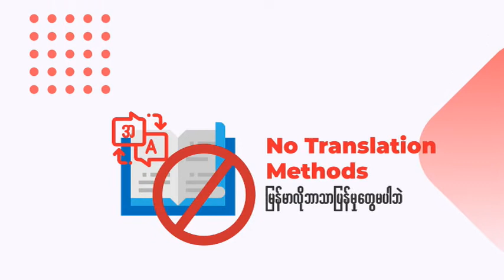Success Story - 2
💠အခု ဒီ Video ထဲ မှာ ထပ်ပြီး မိတ်ဆက်ပေးချင်တာကတော့ ရှမ်းပြည်နယ်မှာ နေထိုင်ပြီး ကိုယ်တိုင် ကလဲ စာသင်တဲ့ ဆရာမ တစ်ယောက် ဖြစ်ပြီး Private School လဲ တည်ထောင်ထားပြီး Entrepreneur တစ်ယောက် လဲ ဖြစ်တဲ့ ဆရာမ တစ်ယောက်နဲ့ မိတ်ဆက်ပေးချင်ပါတယ်

💠တီချယ်မေသူဟာ ဆရာမ တစ်ယောက် အနေနဲ့ ကလည်း ခေတ်အခြေအနေအရ  English ဘာသာ စကား ကောင်းကောင်း ပြောတတ်ဖို့ လို အပ် တဲ့ အတွက် ကျွန်တော့်ဆီမှာ အမဇင်နဲ့အတူ Beginner Classမှာ( ၄ )ယောက် တစ်ဖွဲ့အနေနဲ့ စတင်လေ့လာ ခဲ့ပါတယ်။

💠တက်ရောက်ခဲ့တဲ့  အချိန်မှာ ပထမဆုံး အနေနဲ့ တီချယ် မေသူဟာ သူမ၏ သားလေး အတွက် Empowering Baby တွင် Listening & Speaking ကို  အရမ်း တိုးတက်စေရန် အတွက် Empowering Baby(Listening & Speaking For Kids) ကျောင်း တွင် အပ်နှံခဲ့ရာတွင် သူမ၏ သားလေး အတွက် Level Test စစ်ပြီး သူမပါ EMEကျောင်းတွင် တက်ရောက်ခဲ့ ပါသည်။

💠မှတ်မှတ်ရရ Level Test စစ်ပေးသည့် အချိန်တွင် တီချယ်မေသူ အနေဖြင့် ကြောက်ရွံ့ခြင်း ၊ ဘာသာ ပြန်ခြင်း ၊ ယုံကြည်မှုမရှိခြင်းများ တွေ့ခဲ့ရ ပါသည်။ ယခုအချိန်တွင် တီချယ်မေသူအနေဖြင့် ကျွန်တော့် အတန်း တွင်  ( ၅ )လ ကြာ တက်ရောက်ပြီး တီချယ်မေသူ ၏ အခြေအနေ သည် အရင်လို မဟုတ်တော့ပဲ ယုံကြည်မှု ရှိလာခြင်း ၊ စကားပြောရာတွင် လျင်မြန်သွက်လက်မှု ရှိခြင်း ၊ ကြောက်ရွံ့မှု မရှိခြင်း ၊မေးခွန်းများ အား အပြန်အလှန် မေးနိူင်လာသည့် အပြင် အခြား English နှင့် ပက်သက်သည့် Seminar များ ၊ Online Webinar, Online Meeting  များတွင်လည်း English ဘာသာစကားကို  ယုံကြည်မှု ရှိရှိဖြင့် ကောင်းကောင်း အသုံးပြု နေပြီ ဖြစ်ပါသည်။

✨ ထိုသင်တန်းများ ၊  Meeting များ တွင်လည်း တီချယ်မေသူ ၏ English ဘာသာစကား စွမ်းရည် မှာ ပြောစရာမလို ရလောက် အောင် ပြောပြ နိုင်ခဲ့ ပြီ ဖြစ်ပါသည်။ ✨

ကိုယ်ပိုင် စီးပွားရေး လုပ်မယ့် သူပဲ ဖြစ်ဖြစ် ၊ ဆရာ ပြန်လုပ်မယ့် သူပဲ ​ြဖစ်ဖြစ် နောင်လာမယ့် ခေတ် တွေ မှာ English ဘာသာစကား မပြောတတ်ရင် အခက်အခဲ များစွာ ကြုံ တွေ့ရင်ဆိုင်ရမှာ ဖြစ်တဲ့ အတွက်ကြောင့် တီချယ်မေ ကဲ့သို့ အိပ်မက်များကိုအကောင်အထည်ဖေါ်နိုင်ပါစေ

Speak English in 6 Months
Sayar Shwe Gabar Aung

သင်တန်းစုံစမ်းလိုပါက☎ 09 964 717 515, 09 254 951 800 ☎